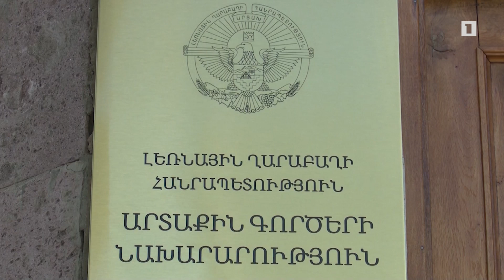Ադրբեջանը Թուրքիայի ձեռքի տիկնիկն է. Արցախի ԱԳՆ